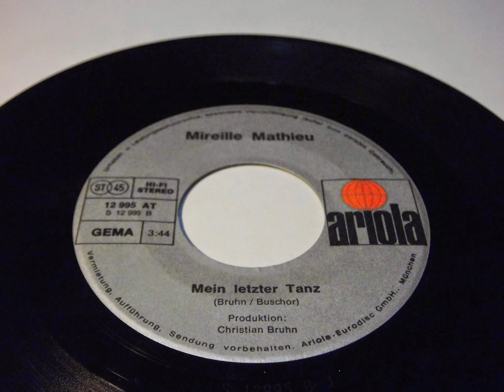MIREILLE MATHIEU La Paloma Ade PLAK RECORD 7"